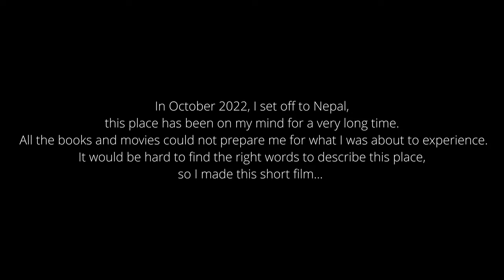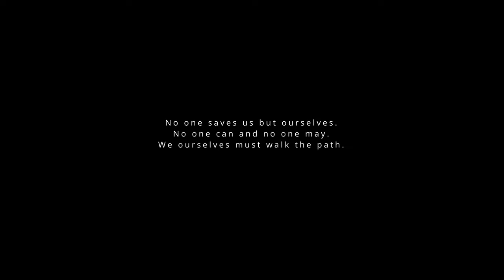A Journey into the Himalayas - the Three Passes Trek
In October 2022, I set off to Nepal,
this place has been on my mind for a very long time.
 All the books and movies could not prepare me for what I was about to experience.
 It would be hard to find the right words to describe this place,
so I made this short film…